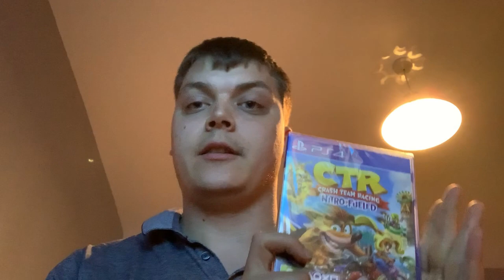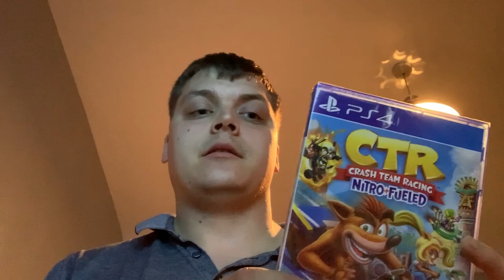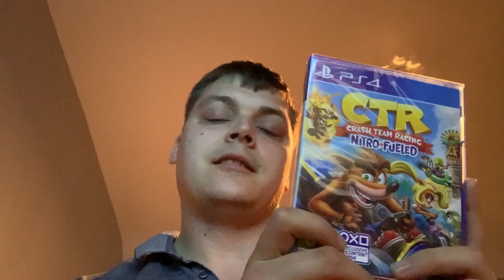CRASH TEAM RACING NITRO FUELED PS4 GAME SUBSCRIBER GIVEAWAY!!!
I have recently won a free copy of Crash Team Racing Nitro Fueled for PS4 by winning a competition. I have already got a copy of the game so I have no need for a second copy! So I am giving this away!

1. Like the video
3. As well as commenting anything about Crash Bandicoot and it can be anything!

Good luck!

Follow Crash Bandicoot NSanity to get more exciting content!

Listen ad-free with YouTube Premium
Song
Fade
Artist
Alan Walker
AEI (on behalf of NCS); LatinAutor, Warner Chappell, Sony ATV Publishing, UNIAO BRASILEIRA DE EDITORAS DE MUSICA - UBEM, CMRRA, ASCAP, LatinAutor - Warner Chappell, LatinAutor - SonyATV, and 22 music rights societies